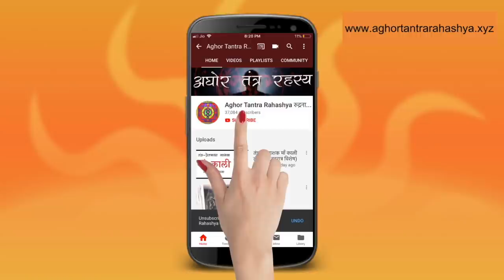२० बार जाप से होती है भगवती चण्डी सिद्ध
सनातन धर्म में एक व्यवस्था हमेसा से रही, गृहस्त और साधकों की अलग साधना। इसका उद्येश तथा की जिसके शरीर की जितनी छमता उतनी उसको सिद्धि मिले। ये मंत्र पूर्ण चण्डी  पाठ का लाभ देता है।
Alakh Aadesh!